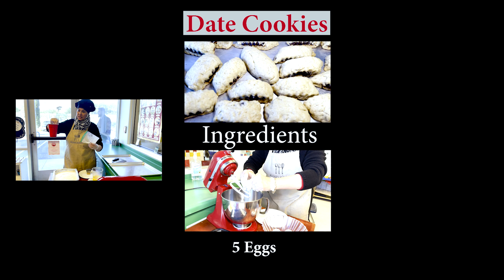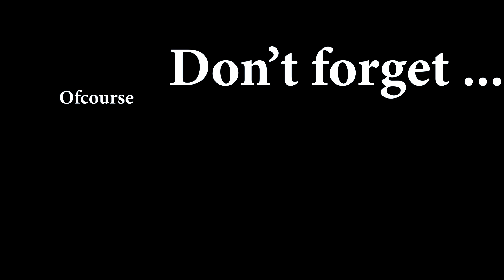Green Room Annual Baking